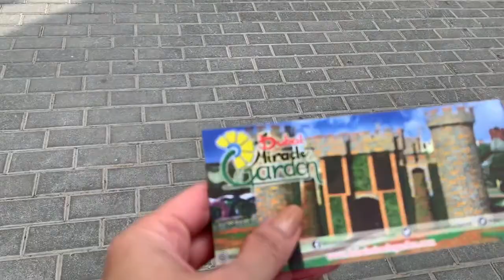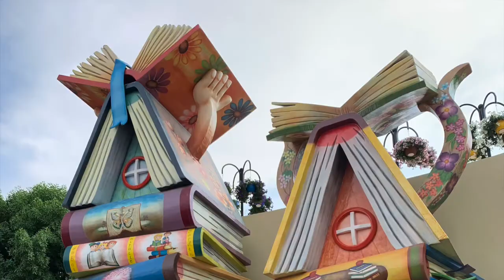MIRACLE GARDEN | DUBAI | UAE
Sharing my Miracle Garden experience. One of Dubai's best flower garden. Enjoy watching you guys!